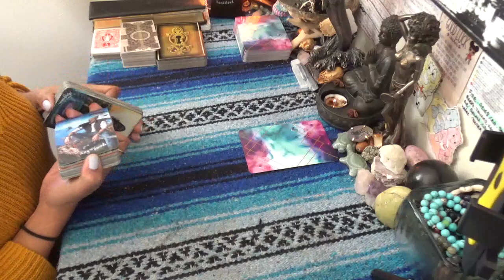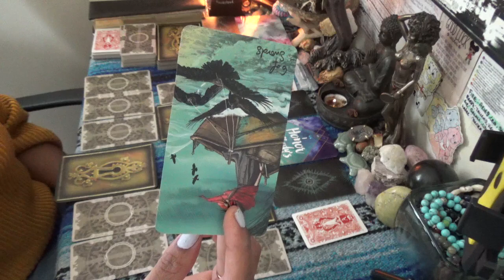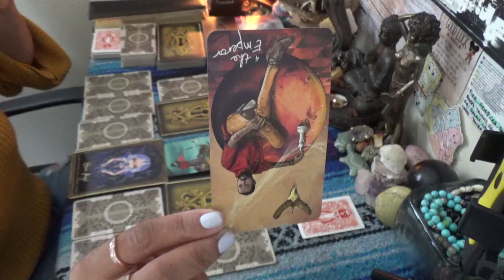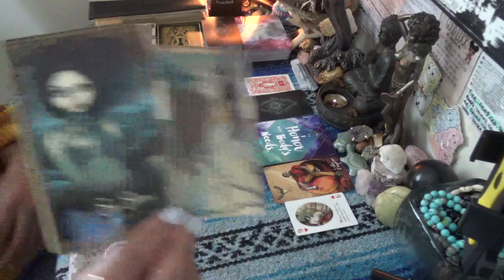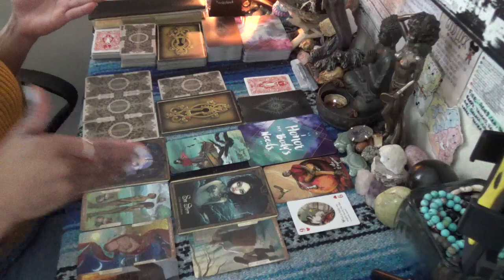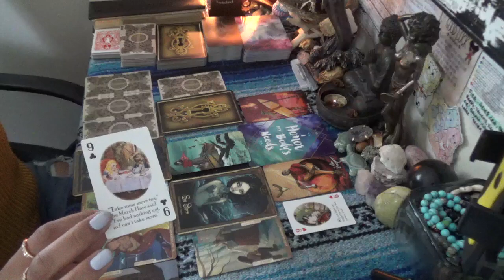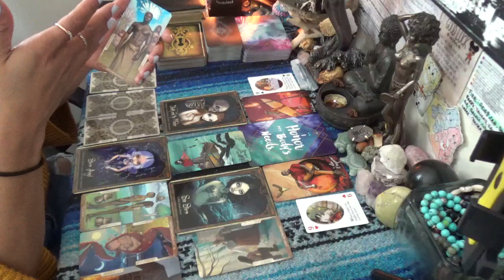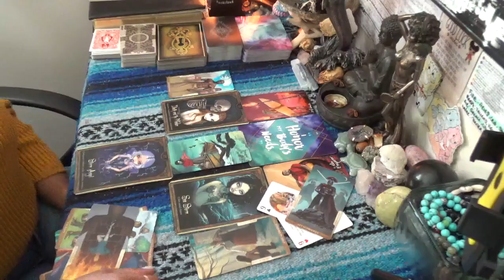♐️SAGITTARIUS OCTOBER 2020♐️ DON'T KEEP GOING BACK TO HER...HEED THE WARNING!!!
SCORPION REDDZ TAROT PERSONAL READING PRICING LIST:
-5 Card 1 Oracle Quickie Read $25 15mins
-General Energy Reading $50 for 45min:
 -2 Question read is $75 1hr+